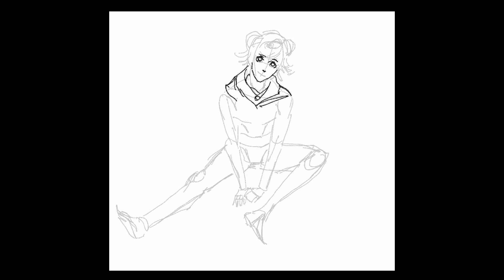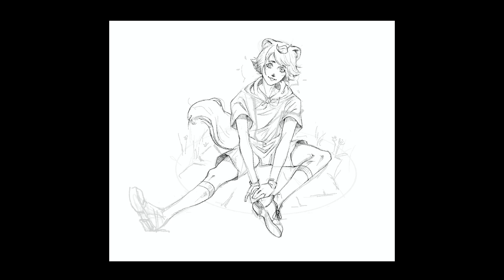Kichiboushi from genshin human version